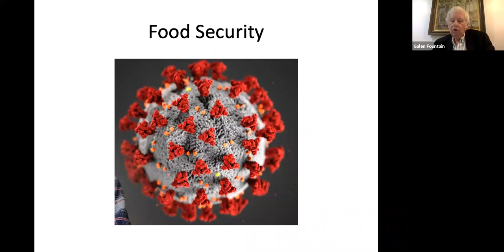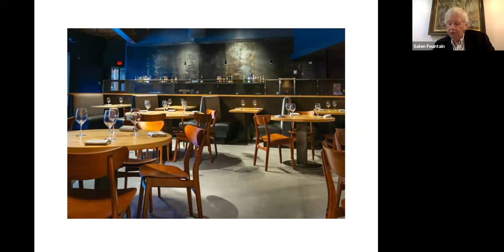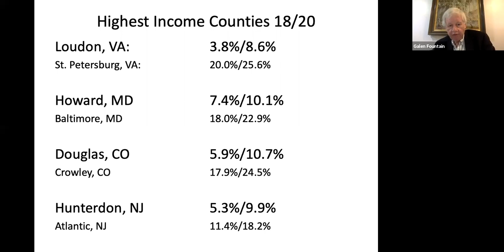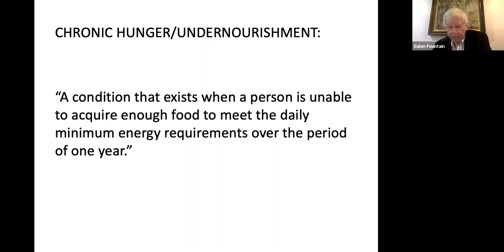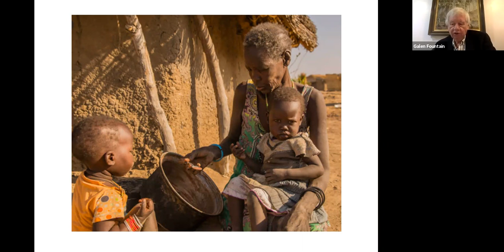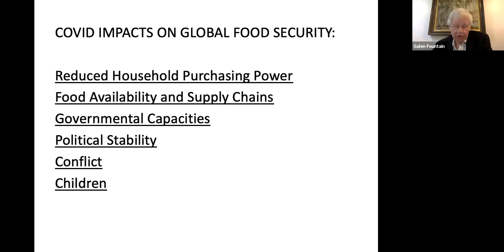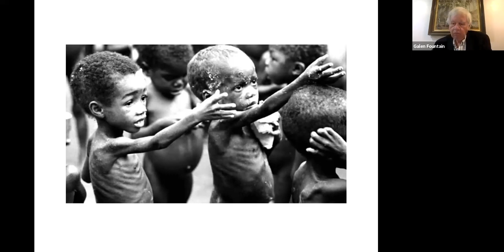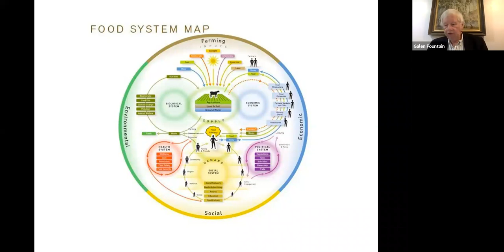Batten Expert Chats: "Food Security in the Age of COVID-19" with Galen Fountain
In the midst of the current health crisis, we’re facing global food insecurity of “biblical proportions,” according to the UN’s World Food Programme, and in America we have seen empty grocery shelves and long lines at community food banks. Batten lecturer Galen Fountain served for nearly two decades as clerk of the U.S. Senate Appropriations Subcommittee on Agriculture, Rural Development, Food and Drug Administration, and Related Agencies. During this installment of Batten Expert Chats, he spoke and took questions on how the pandemic is influencing food security and food systems both domestically and globally. He also offers his recommendations for addressing the situation.